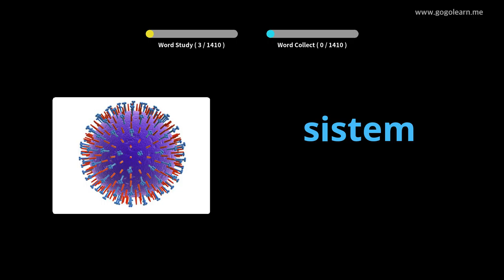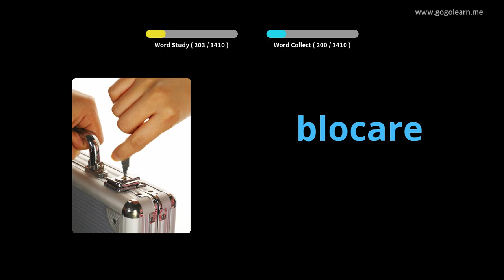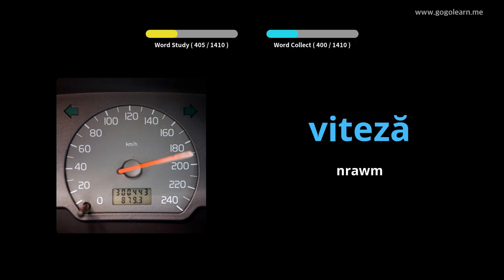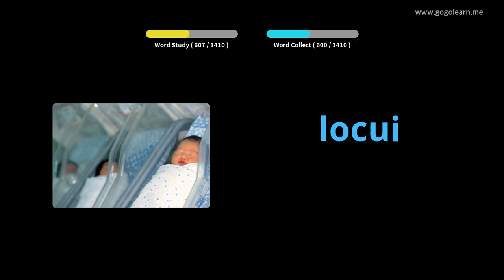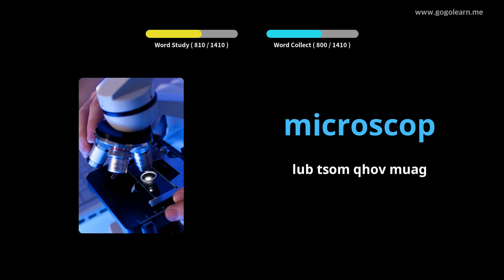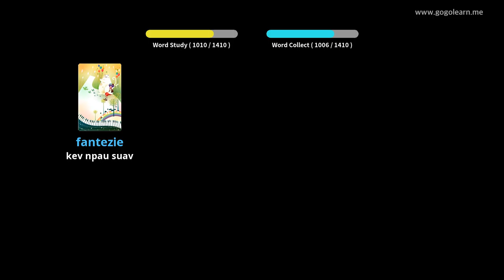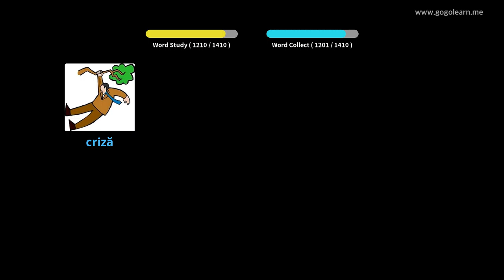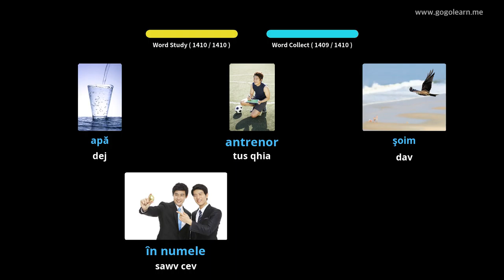Romanian Lus Tshaj Lij Yooj Yim | Golearn